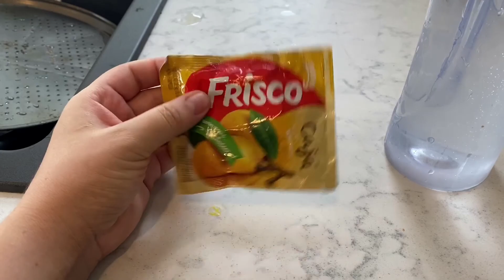DIA DE LIMPEZA! COMO SÃO OS BANHEIROS NO CANADÁ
Voltamos do chalé, e segunda-feira é dia de limpeza, mostramos um pouco para vocês.
Vídeo novo todo dia 18H.
Nos siga no insta: @felipelimqc @elianelimaqc